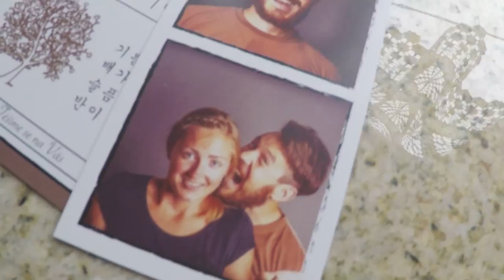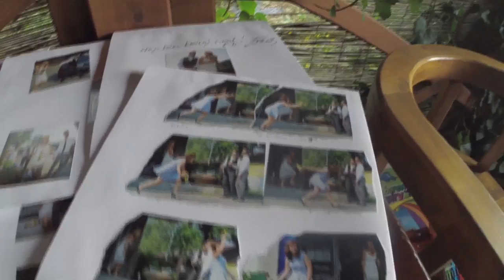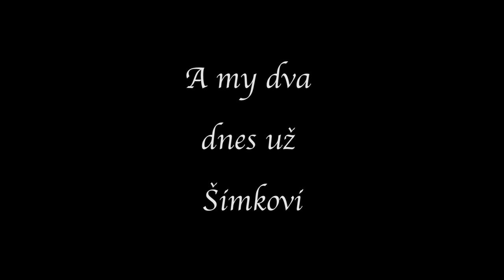2. Svatba/Wedding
Nikomu jsme to nerekli ale vzali jsme se potaji uz v srpnu. Takze toto je svatba cislo 2.

Dekujeme

@w.schmitz za hudbu.

We haven't told anybody but we've got married secretly in August. So this is wedding number 2

@w.schmitz for the music